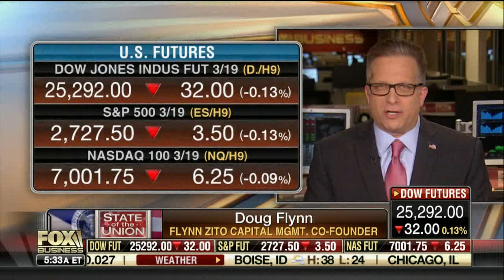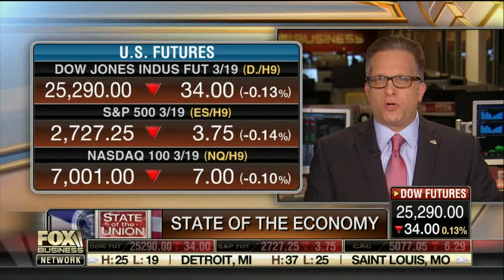Investor reaction to the State of the Union, Trump on the Economy w/ Doug Flynn, CFP on FOX Business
Trump on the Economy, Trump on Trade. Reaction to the State of the Union and the effect on the markets and the economy. Doug Flynn, CFP weighs in with Dominick Tavella and host Lauren Simonetti on FOX Business.

Opinions voiced in this material are for general information only and are not intended to provide specific advice or recommendations for any individual. The economic forecasts set forth in this material may not develop as predicted. All performance referenced is historical and is no guarantee of future results. All indices are unmanaged and may not be invested into directly.